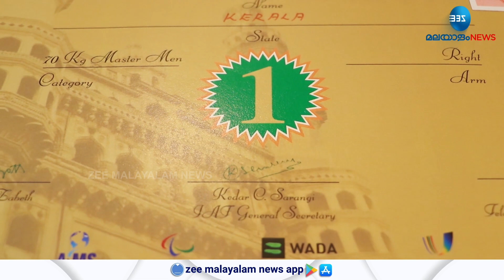Arm Wrestling | പഞ്ചഗുസ്തിയിൽ ചാമ്പ്യനായിട്ടും സ്വന്തം തൊഴിലായ കള്ളുചെത്ത് മറക്കാതെ മധു മാധവൻ